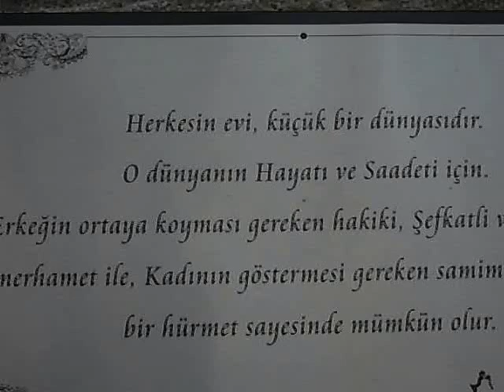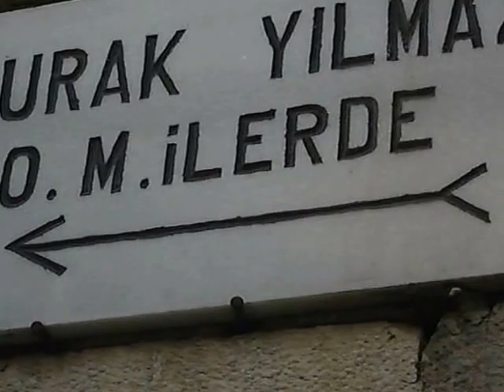EYÜP SULTAN ZİYARETİM 2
29 OCAK 2016 İSTANBUL EYÜP SULTAN ZİYARETİM. EYÜP SULTAN MEZARLIĞI SANKİ BİR CENNET. İNSAN BU SEMTTE HUZUR BULUYOR. HATTA KENDİSİNİ DE BULUYOR. EYÜP SULTAN MEZARLIĞINDA BİR DE DUVAR YAZILARI VAR.